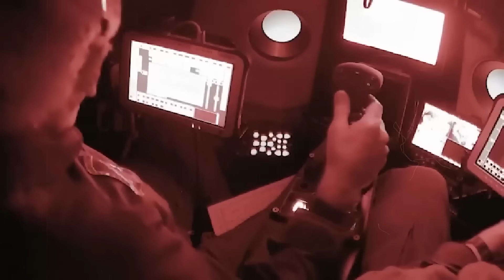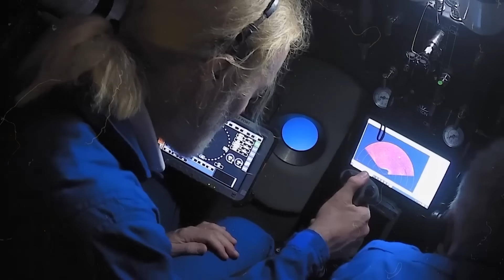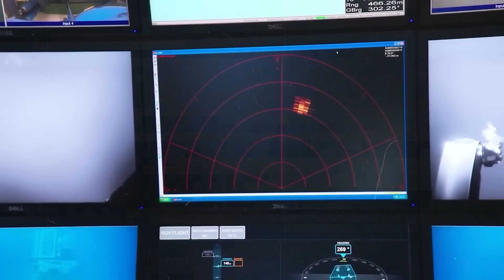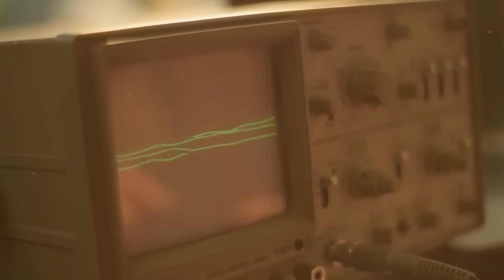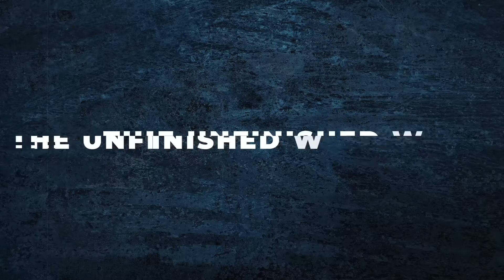Beneath The Thermocline At 11,250 m Depth, Scientists Recorded Something Beyond Terrifying!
It's a big surprise. Nobody thought the ocean was this deep. So, all of a sudden, we've got scientists saying, "Why is that?" The deep ocean isn't just dark. It's a world of crushing, unimaginable pressure. At the 11,250 meter mark, far beneath the thermocline where sunlight and warmth become distant memories, the weight of the water overhead is over 16,500 pounds per square inch—50 times the pressure inside a rifle barrel. This is the Hadal zone, a realm so extreme that very few human-made vehicles have ever touched its muddy bottom. And every time they return, the data recorders hold secrets that defy logic. We're peeling back the layers of scientific reserve to uncover the terrifying events recorded beneath the thermocline. You won't believe the unexplained sounds recorded down there.